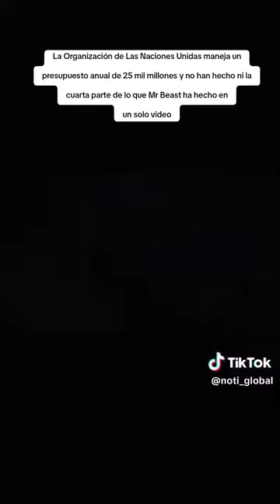MRBEAST ESTÁ EN PROBLEMAS POR LO 100 POZO EN AFRICA😭😭😭😭